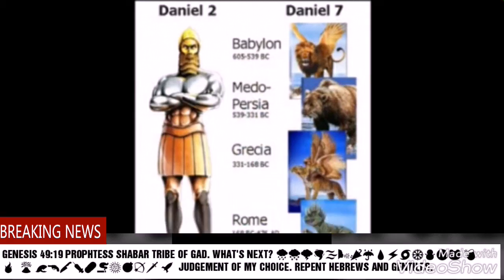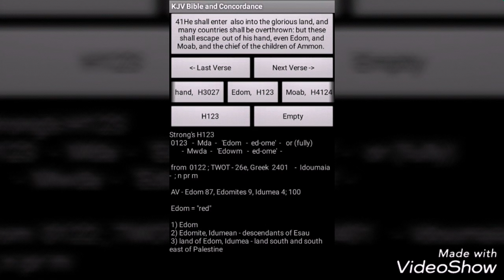PROPHESY HE WILL DESTROY THE SINNERS OF HIS PEOPLE. HEBREW.TRIBE OF GAD.